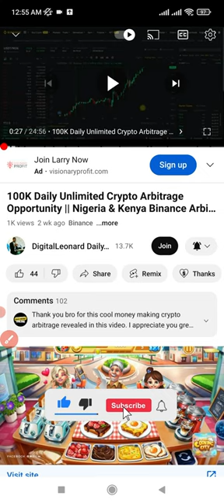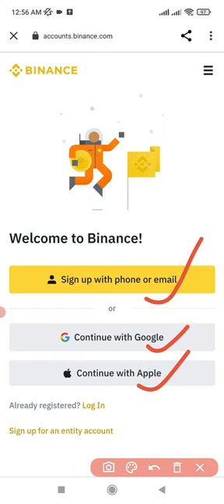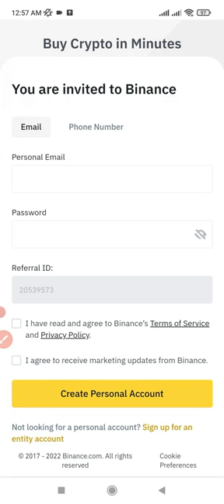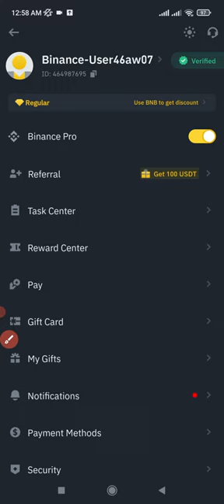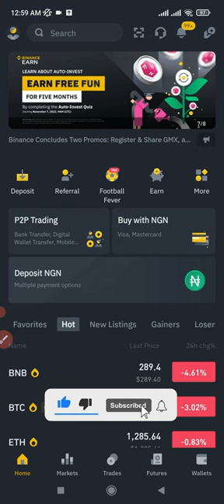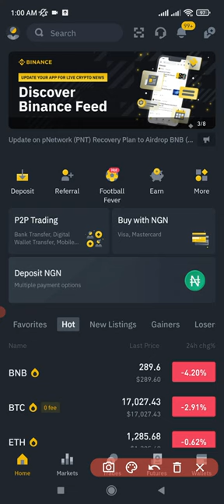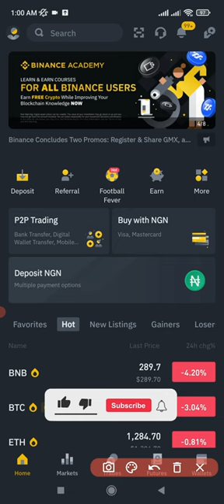HOW TO GET FREE 100 BUSD TO YOUR BINANCE ACCOUNT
To get the free 100 BUSD to your Binance account follow the instruction in this video and sign up for Binance using the link above and join the telegram with the links below

1. BINANCE➤➤ Referal Code 20539573

00:00 Intro
00:32 Steps to qualify for the free BUSD
01:41 How to sign up and get verified on Binance
04:10 How to get your Binance UID (user ID)
06:18 Conclusion

✅✅BITCOIN👉 1KuFN1644uXvHECLR7UV3X2RgYfrR8woR1
✅✅Ethereum👉 0x139c05ba1bD30D79e964f9F160f681b79C1bD0f1